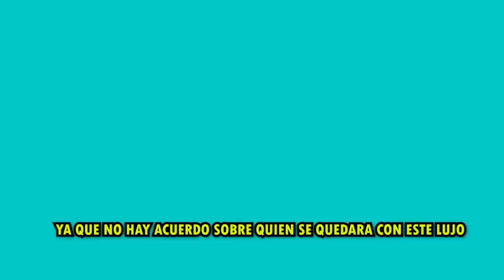🔴𝗨𝗹𝘁𝗶𝗺𝗮 𝗛𝗼𝗿𝗮🔥Shakira 𝗜𝗠.𝗣𝗔𝗖. 𝗧𝗔𝗗𝗔 𝗡𝗢 𝗦𝗘 𝗘𝗦𝗣𝗘𝗥𝗔𝗕𝗔 𝗘𝗦𝗧𝗔 𝗦𝗢𝗥𝗣𝗥𝗘𝗦𝗜𝗧𝗔 de Gerard Pique 🔥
Gerald Pique COMO Z0PIL0TE lE SE QUEIRE QUEDAR CON TODO

𝗨𝗹𝘁𝗶𝗺𝗮 𝗛𝗼𝗿𝗮 Shakira , 𝗜𝗠.𝗣𝗔𝗖. 𝗧𝗔𝗗𝗔 ,𝗡𝗢 𝗦𝗘 𝗘𝗦𝗣𝗘𝗥𝗔𝗕𝗔, 𝗘𝗦𝗧𝗔 𝗦𝗢𝗥𝗣𝗥𝗘𝗦𝗜𝗧𝗔 ,de Gerard Pique ,noticias de ultimo minuto de shakira,recientes de la farandula mexicana,ultimas noticias de shakira,shakira y gerard pique ultima hora,famosos de cerca mx,noticias de las celebridades  en español mexico,tv notas,shakira ultima hora en miami con sus hijos,shakira recibe el permiso de gerard pique para sacar a sus hijos de barcelona,lo ultimo del espectaculo,lo mas nuevo de la farandula,hoy, el muro de la fama, chisme no like, ventaneando, el gordo y la flaca , arguendetv

elmurodelafama

¡ BIENVENIDOS ‼️

Entertainment
Television program
noticias de espectaculos
espectaculos noticias
noticias de la farandula
tv mexicana
Televisa espectaculos
chismes
escandalo de los famosos 2021
farandula 2021
chisme de farandula
karol tamiko
programa hoy
suelta la sopa
polemica
Ventaneando